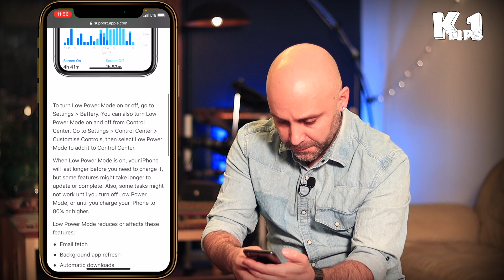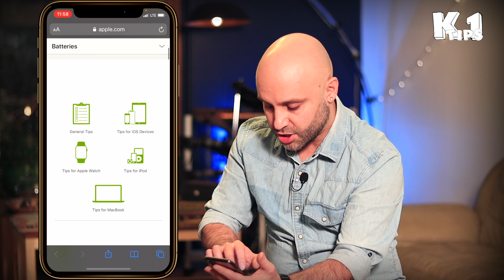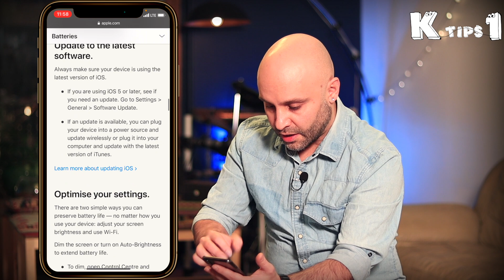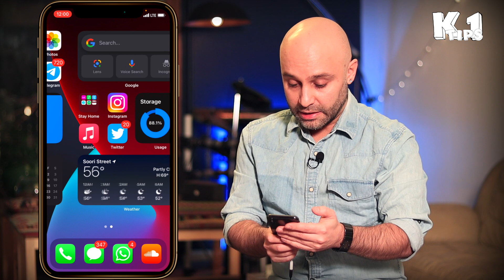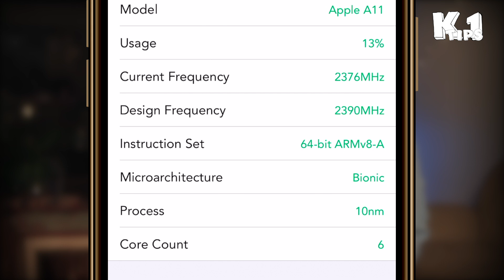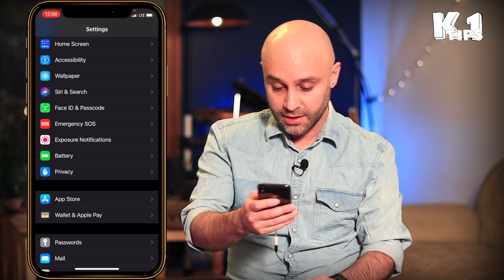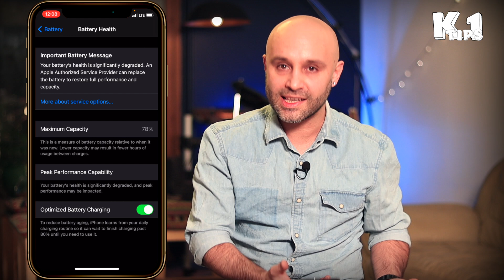آیا لو پاور مود به آیفون آسیب میزند؟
آیا لو پاور مود به گوشی آسیب میزنه؟ نه
اما گاهی با همین لو پاور مود میتونید همزمان به باتری - پردازنده و بقیه مخلفات گوشیتون آسیبی وارد کنید که امروز متوجهش نباشید اما فردا ببینید گوشی همه راحت و روون کار میکنه ولی مال شما همش یا گیر میکنه یا داغ میشه.
*لطفا مطالب این ویدیو رو جدی بگیرید*